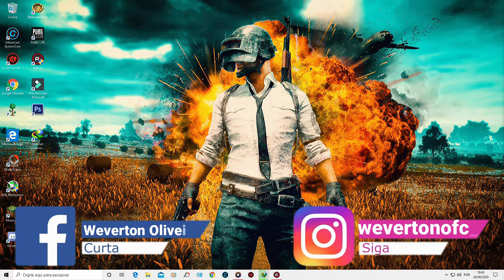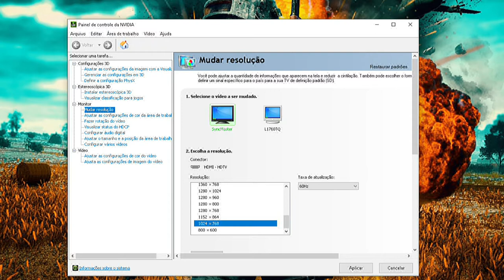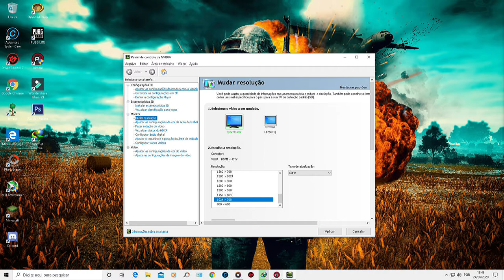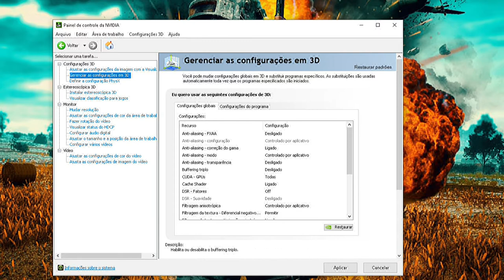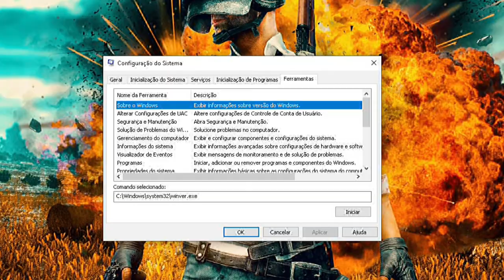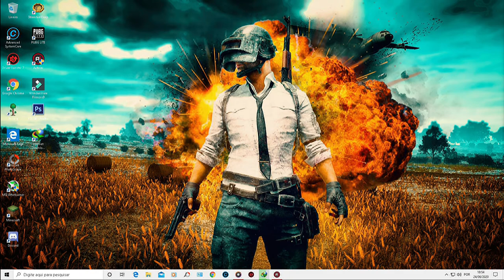AUMENTE MUITO O SEU FPS NO Pubg Lite Pc!!!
Venha fazer parte do nosso time competitivo =)
RIFTZ E-Sports

"Nossos pensamentos são do tamanho dos nossos sonhos"